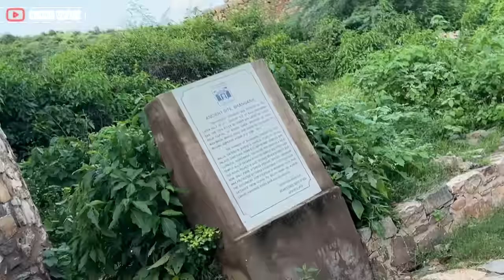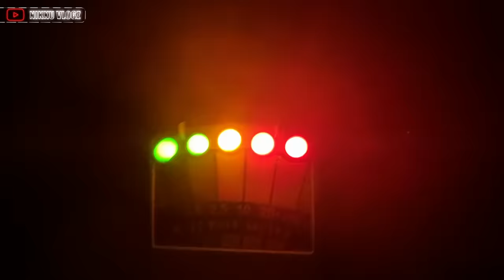Ghost hunting in bhangarh 😨